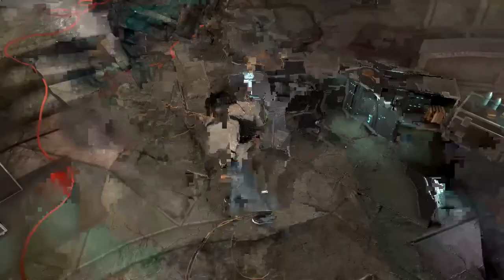Assassin's Creed Brotherhood Part 13